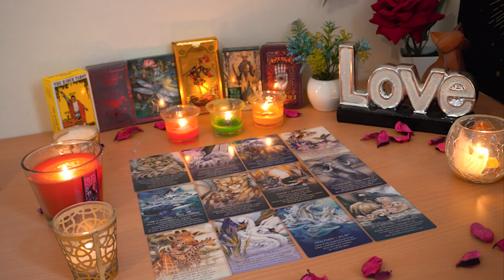SCORPIO💘 An Important Message from the One Who Broke Your Heart. 💔Scorpio Tarot Love Reading